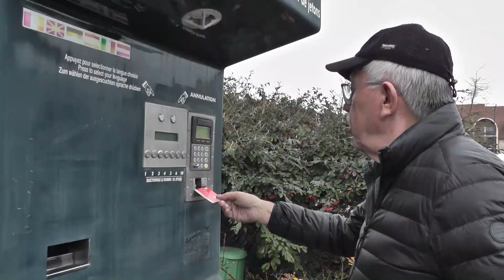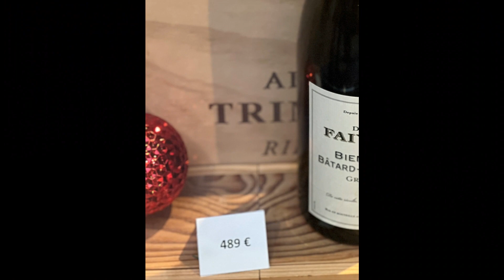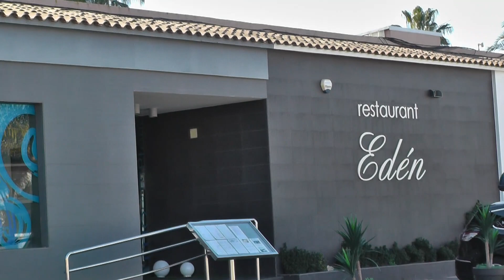Überwintern in Spanien 2023 - Teil 1 Camping Eden in Peniscola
Wir möchten zum zweiten Mal in Spanien überwintern. Dazu reisen wir über Frankreich an und wählen in Peniscola den Campingplatz Eden. Hier bleiben wir zunächst für 14 Tage.